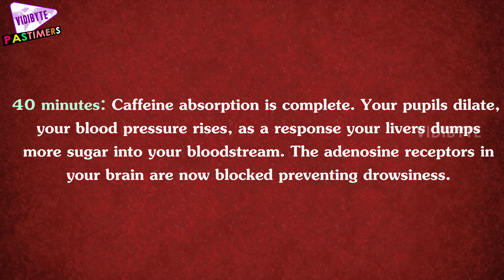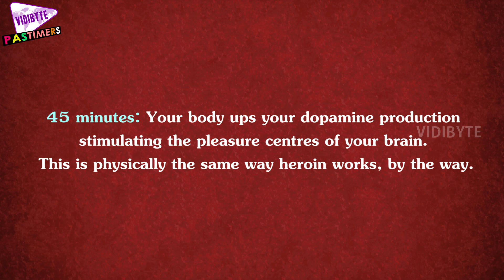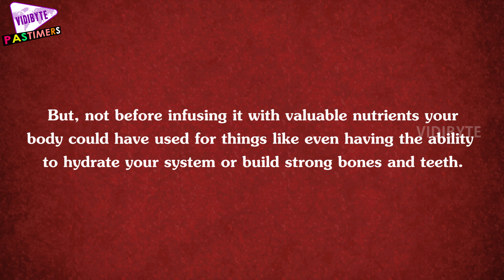What A Can Of Coca-Cola REALLY Does To Your Body in Just 1 Hour